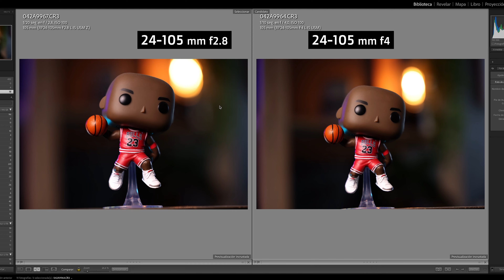CANON RF 24-105mm F2.8, 24-70mm F2.8 o RF 24-105mm F4 - ¿Cuál elegir?